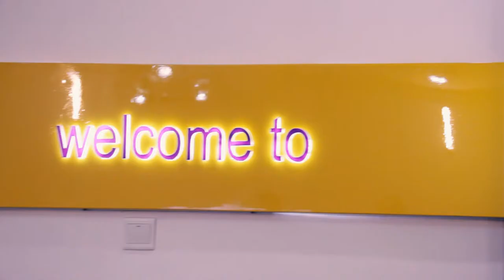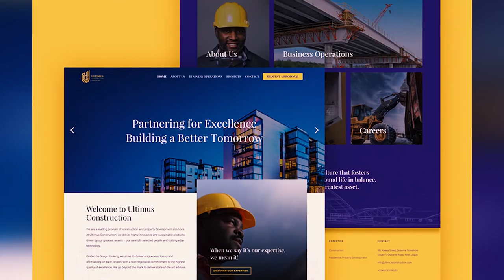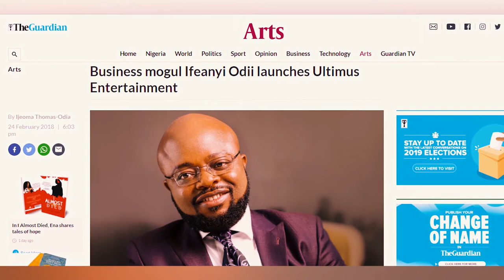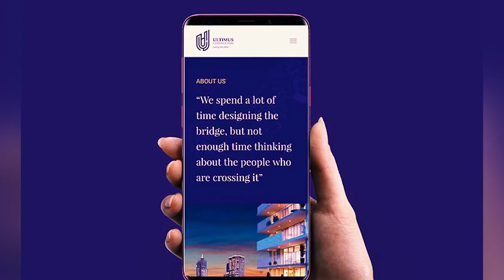Tendencies Plus Media - CEO'S DIARY WITH IFEANYIN ODDI (ULTIMUS HOLDINGS)